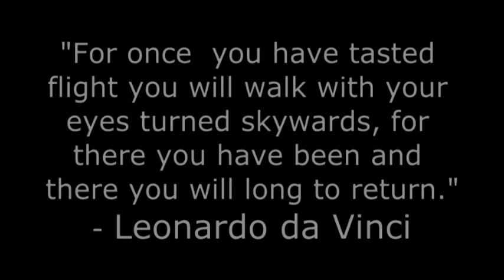My First Sky Dive! - "Westside Skydiving of Houston"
An amazing experience.  My first sky dive Tandem at westside skydiving of houston.  They are a very professional company.